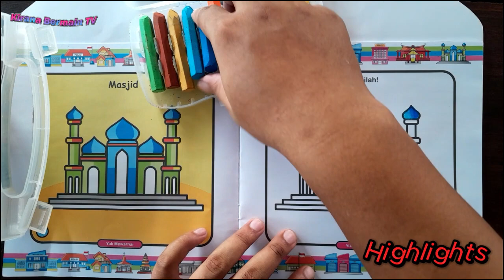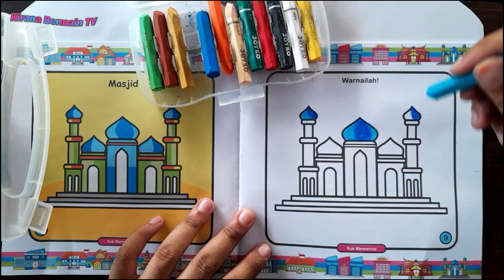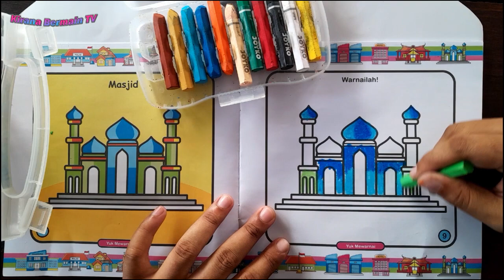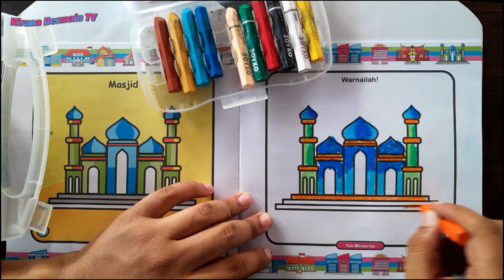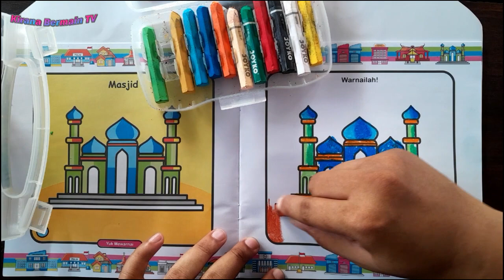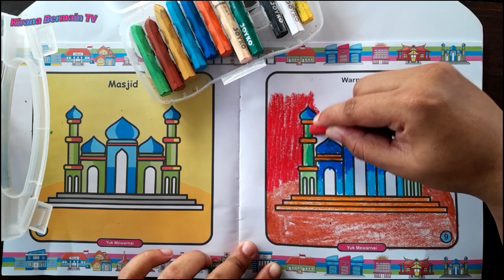YUK KITA WARNAI MASJID [MEWARNAI BANGUNAN]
Pada kesempatan kali ini kita akan mewarnai dengan tema bangunan-bangunan. Bagaimanakah hasilnya, mari kita lihat bersama.

Jika suka dan tertarik dengan konten-konten seperti ini dan agar semakin banyak konten-konten seperti ini kedepannya, jangan lupa untuk subreekkk.